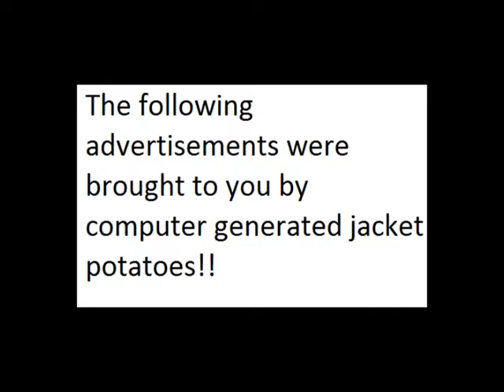Wacky Wednesdays Ep 13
Also guys. WE FIXED THE QUALITY ISSUE!!! WHOOOOOOO!